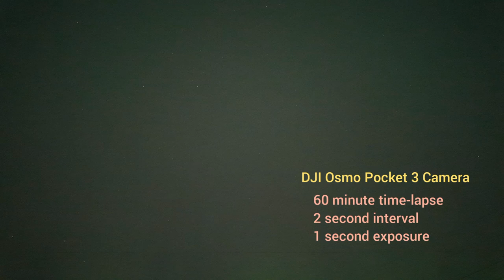Northern Lights Clinton IA Oct 10 2024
60 minutes of time lapse video of northern lights recorded October 10, 2024 about 7 miles north of Clinton, Iowa. The camera was  DJI Osmo Pocket 3. Shutter exposure was 1 second. Capture interval  setting was one exposure every 2 seconds. The time period was 9:00 to 10:00 PM local time. The location was 160th Street at 442nd Avenue in Clinton county. Permission is granted to copy or broadcast. Music was AI generated by Suno.